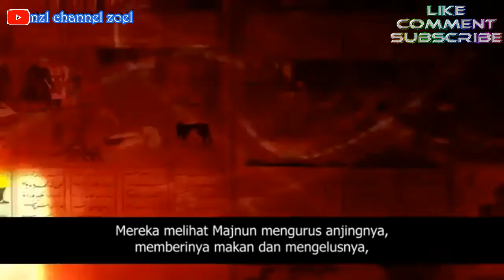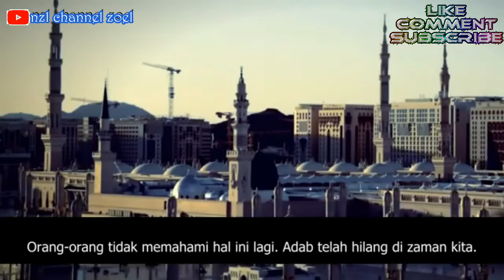Cara Kita Mencintai Nabi Muhammad SAW Motivasi Islami-nzl channel zoel